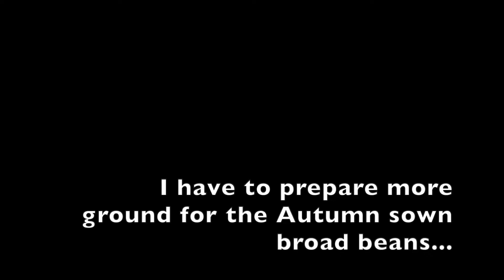Allotment visit 13:9:2022 A very short visit just to pick a few things.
My black tomatoes and turning red - slowly - and the courgettes keep producing.